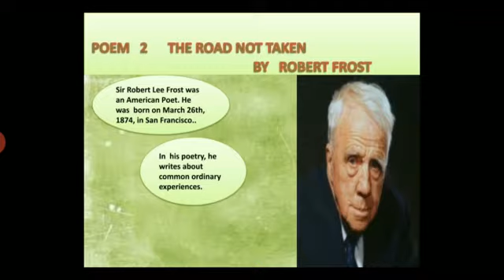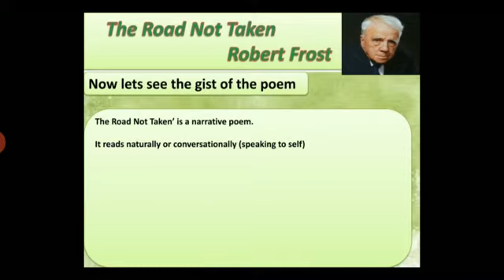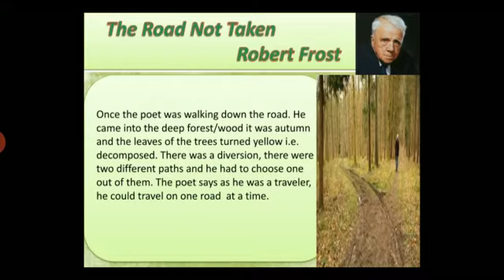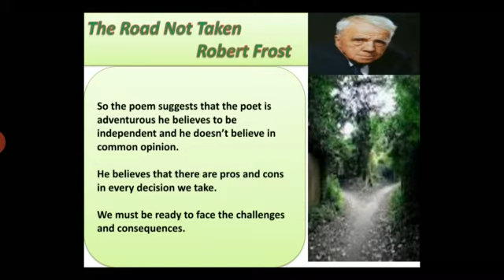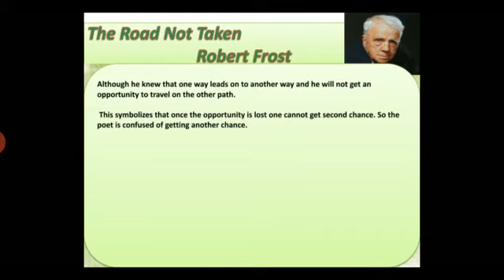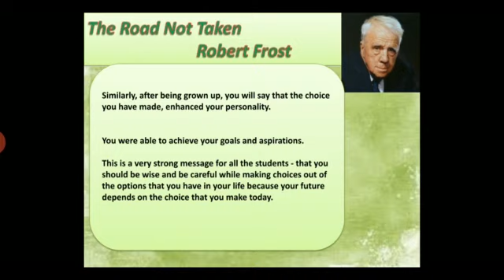Class IX | Road not Taken | Robert Frost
Presented by :
Mr. Basant Tiwary